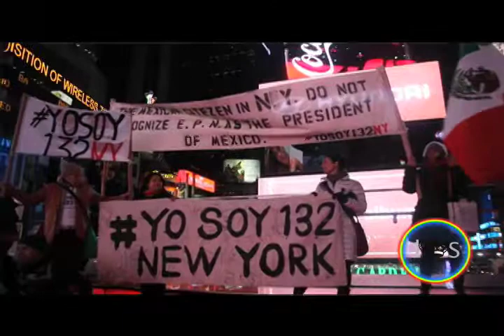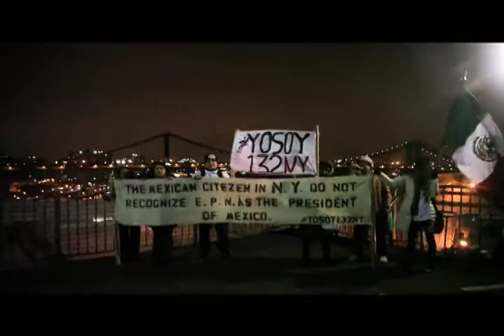JS: Mexicanos en Nueva York: "Enrique Peña Nieto, no es mi Presidente". 30/11/2012. 2de2.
Sábado, 1 de Diciembre, 2012. Ciudad de Nueva York -- Un grupo de Mexicanos que forman parte del Movimiento YoSoy132, se reunieron en la noche del Viernes, 30 de Noviembre en Times Square y después viajaron al Puente de Brooklyn para dejarle saber al mundo que, Enrique Peña Nieto, no es su Presidente.